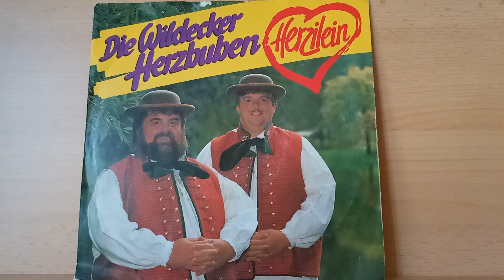Die Wildecker Herzbuben : Herzilein ( 1989 )